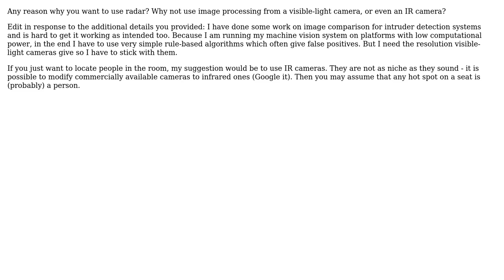Radar/lidar for detection of humans in indoor rooom (2 Solutions!!)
Radar/lidar for detection of humans in indoor rooom

With thanks & praise to God, and with thanks to the many people who have made this project possible! | Content (except music & images) licensed under CC BY-SA | Music | Images & others | With thanks to user Rhodie user MeEngineerTrustMe user matousc and the Stack Exchange Network Trademarks are property of their respective owners. You are responsible for your own actions.